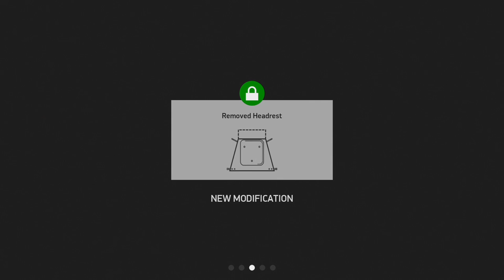BF109 Intercept - IL-2 Sturmovik (Battle of Stalingrad)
I fly a BF109 F-4 into enemy territory on a mission to intercept Russian IL-2 aircraft and take them down. I also have another go at landing.